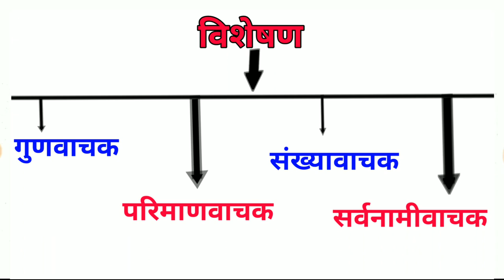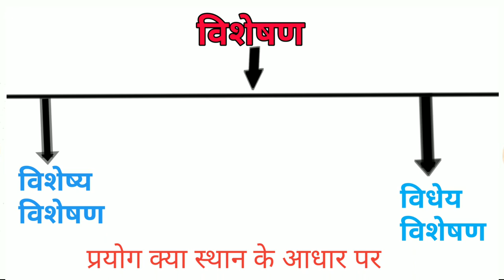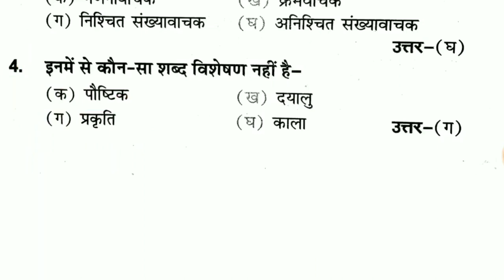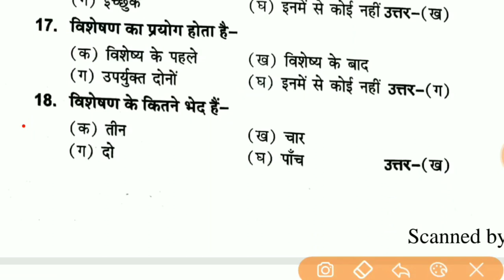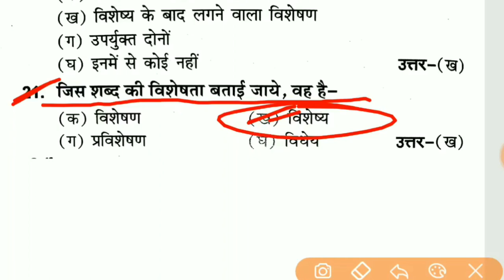12th hindi grammar || 12th Hindi important question {part–1}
12th hindi grammar || 12th Hindi important question {part–1}

About myself:–
Hi,

ignor it_
12th hindi syllabus 2019,
12thimportant question in hindi,
12th hindi model paper question answer 2019,
12th hindi 50 marks objective question
12th hindi grammar pdf,